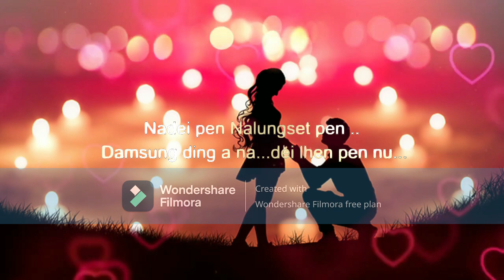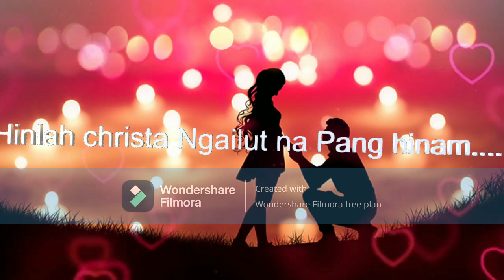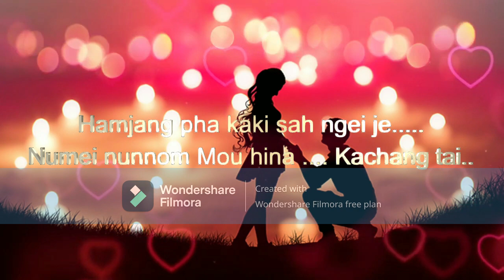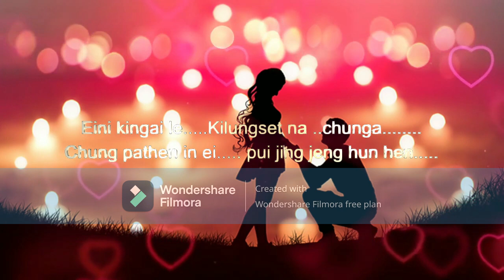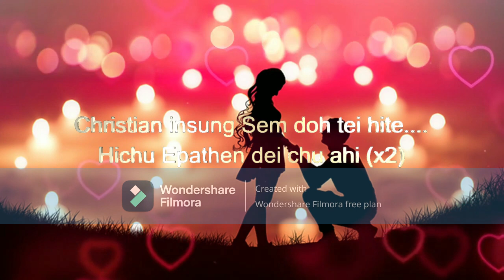Eini kingai le Kilungset na/// Lyrics Video